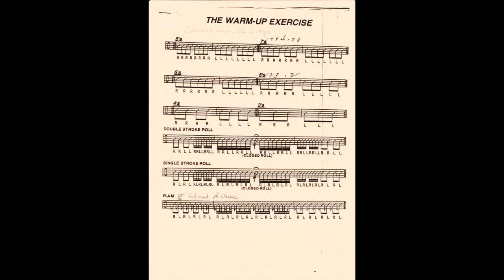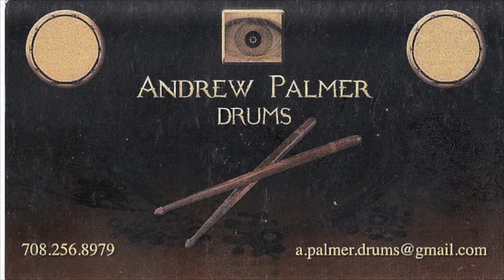Drumming Warmup Routine for the Drumset Drummer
In this video, I will explain a simple approach to playing the drumkit.